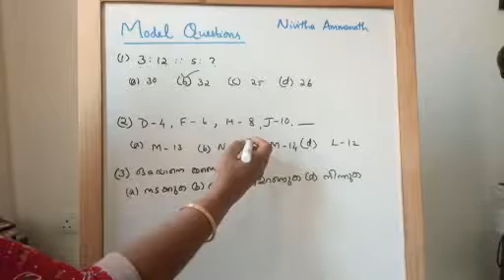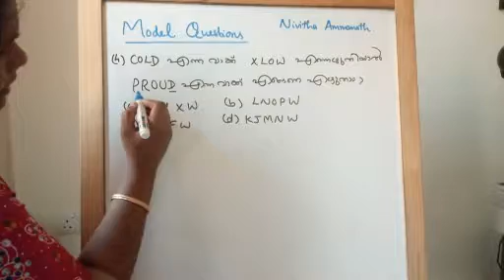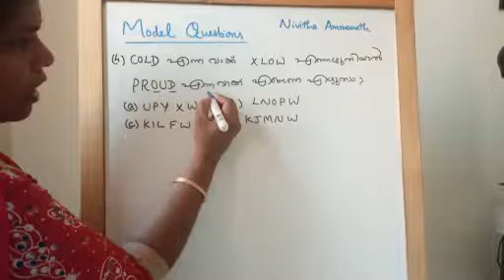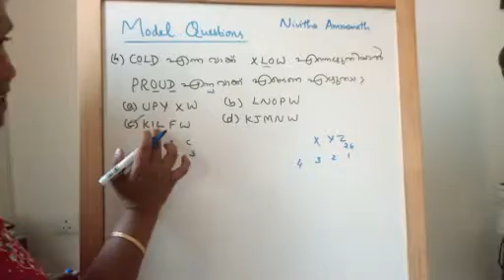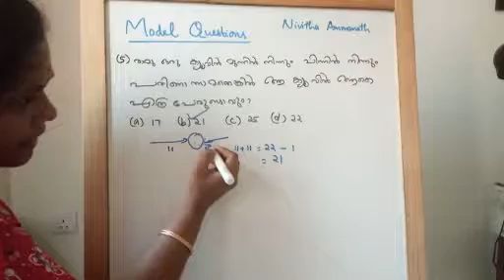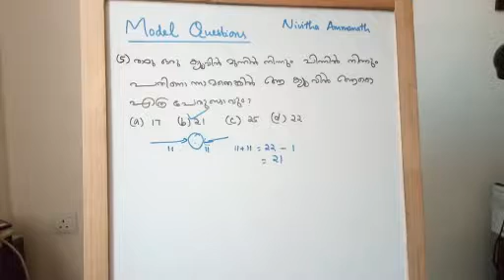VEO/LDC model questions mental ability 3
Mental ability questions with explanations